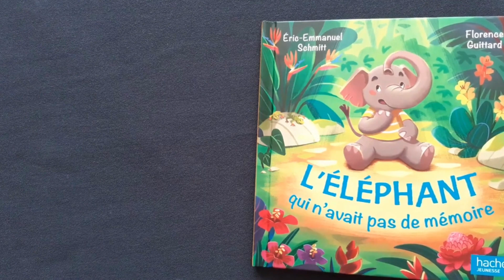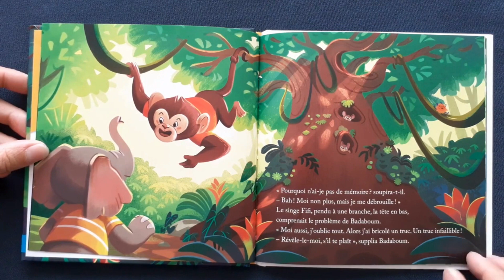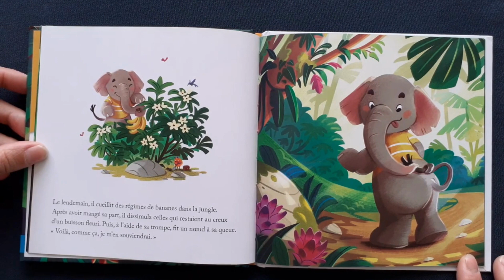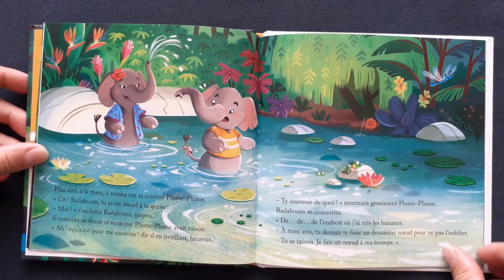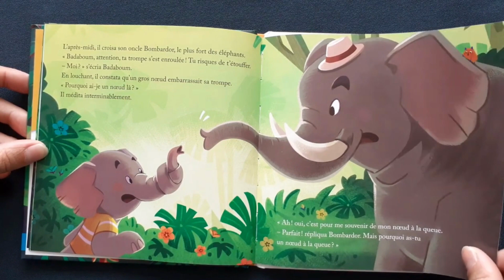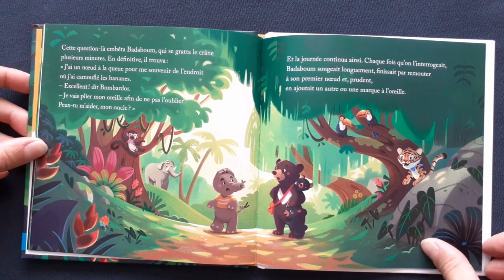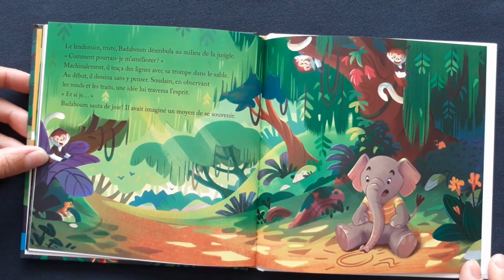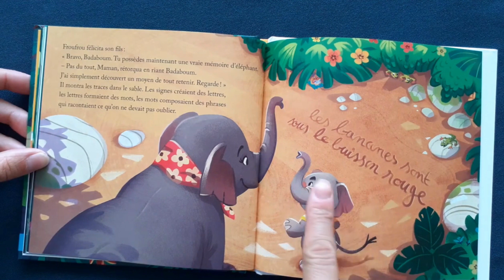Histoire pour enfants- L'éléphant qui n'avait pas de mémoire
Hachette
Eric-Emmanuel Schmitt